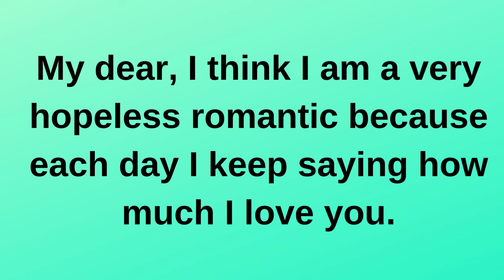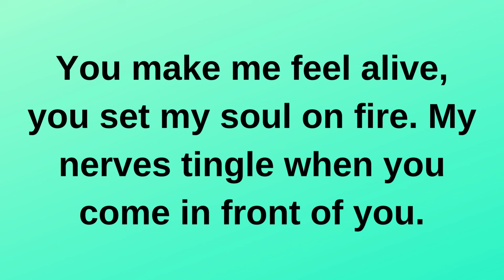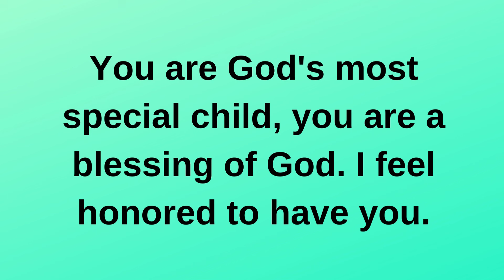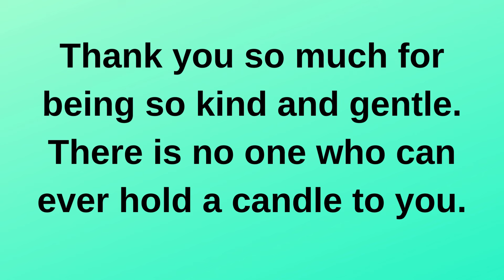You are very special for me..... current thoughts and feelings heartfelt messages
You are very special for me. current | current thoughts and feelings • love messages | heartfelt messages

twinflames reading
Twinflames reading
Twinflames messages

love confessions
crush confessions
love proposal
i love you
love messages
short video
shorts video
reels video
soulmate
twinflame
crush
boyfriend
girlfriend
wife
husband
tarot
tarot reading
love reading
current feelings of your crush
current feeling
unki current feelings today
twin flame
soulmate
dm
masculine